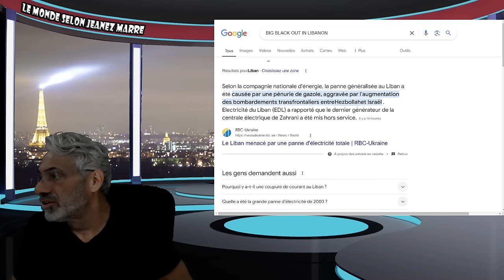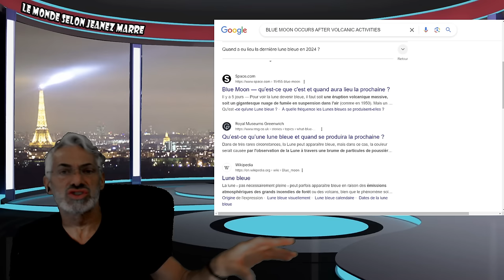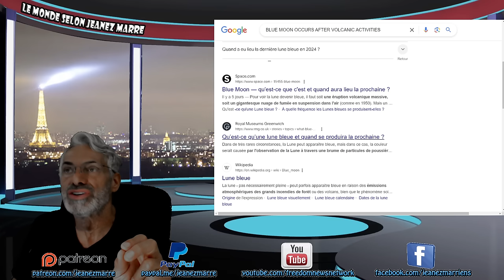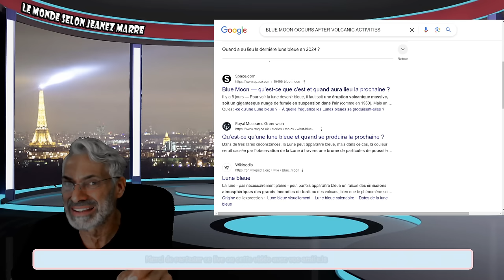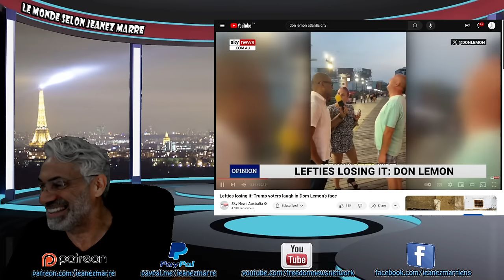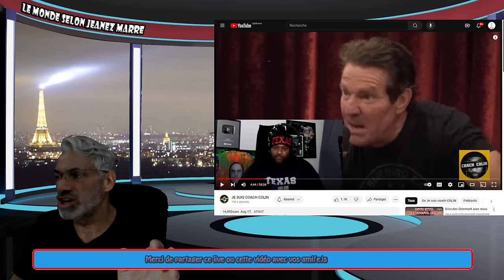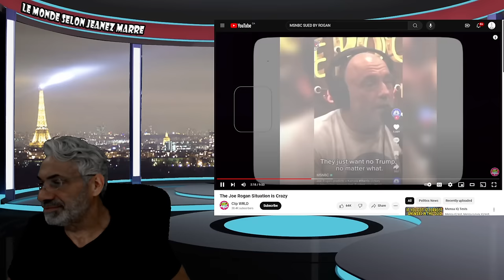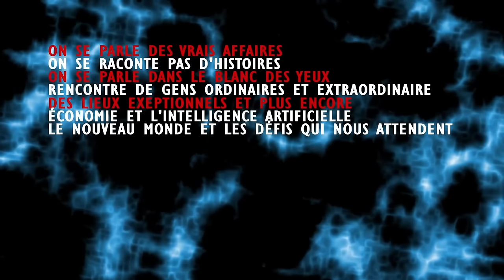DERNIÈRE HEURE; JE VOUS ANNONÇE UNE GRANDE PRIMEURE POUR LA CHAINE ET L'ÉLECTION AMÉRICAINE.